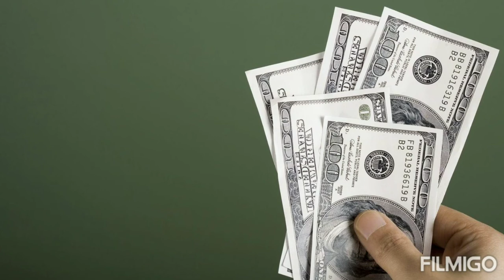Do you know how much is the rate of 1 dollar in Qatari Rial | Dollar Rate in Qatar Rial Today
In this video you will learn how many usd is equal Qatari Rial and one Qatar Rial is equal to how many usd. In this video you will get the comparison of both the currency.